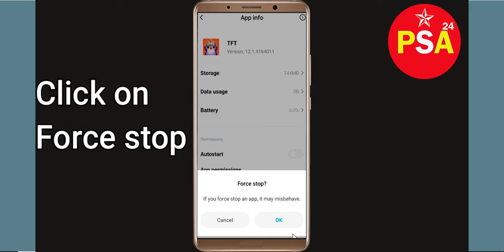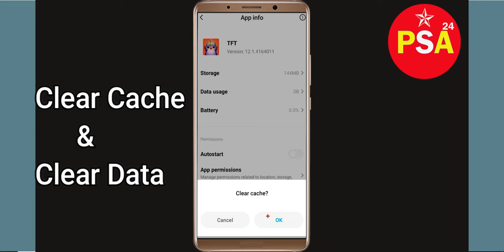Teamfight Tactics App Keeps Stopping Problem Solved Android & iOS- Teamfight Tactics App Crash Issue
In this video, you will learn How To Fix "Teamfight Tactics" App Keeps Stopping Problem Solved Android & iOS - Solve Teamfight Tactics App Crash Issue If you are facing same problem in your android mobile phone then it will help you to get rid of this issue.
So, let's fix Solve Teamfight Tactics App Crash Issue.